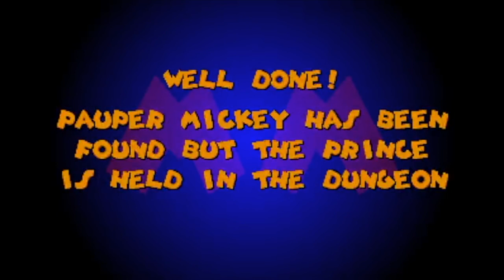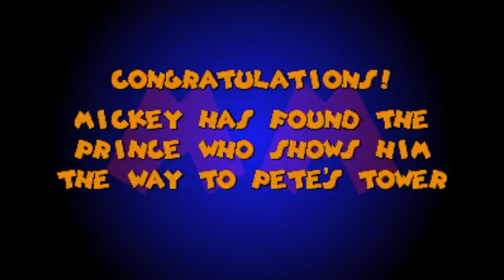Mystery | Scoring Suites | The Walt Disney Company | Disneyverse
Mystery is an epic suite of all-female orchestral and choral scores scored by John Debney, beyond epic Halloween stuff, action-packed heroic madness and watermelon fighting challenges, all the way to epic electric guitar action.

Released by The Walt Disney Company in April 2006, the epic "Mystery" score suite is entertainment's most notorious score mayhem involving action-packed ghostly adventures to track more things to feel with. Take enough to support the madness and scariest things in history, beyond "Mickey Mania"-style madness.

Mystery Composed and Conducted by: John Debney
Suite Music Editor: Jeff Carson
Suite Recorded and Mixed by: Shawn Murphy
Suite Orchestrations by: Brad Dechter
Additional Suite Orchestrations by: Frank Bennett, Mike Watts, Don Nemitz, Andrew Kinney, Chris Klatman, and Kevin Kaska
Suite Contracted By: Sandy DeCrescent
Peaceful Choir Contracted by: Bobbi Page
Villainous Choir Contracted by: Sally Stevens
Villainous Choir Performed by: Los Angeles Master Chorale
Villainous Choir Conductor: Brad Dechter
Hallejulah Women's Choir: Anna Crusis Women's Choir
Hallejulah Women's Choir Consultant: Dr. Catherine Roma
Concertmaster: Sid Page
Electronic Suite Engineer: Wolfgang "Amadeus" Aichholz
Suite Coordinator: Lola Debney
Villainous Choir Recorded by: Wolfgang "Amadeus" Aichholz
Peaceful Choir Recorded by: Bobby Hernandez
Suite Production Supervisor: Melanie Mullens Hoyson
Suite Recorded at: Sony Pictures Scoring Stage, Culver City, CA; Todd-AO Scoring Suite, Los Angeles, CA
Villainous Choir Recorded at: Newman Scoring Stage at 20th Century Fox, Century City, CA
Peaceful Choir Recorded at: Eastwood Scoring Stage at Warner Bros. Studios, Burbank, CA
Mixed Suite at: Debney Studios
Suite Created by: Walt Disney Creations, Experiments & Productions

About The Walt Disney Company:
The Walt Disney Company, together with its subsidiaries and affiliates, is a leading diversified international entertainment and media enterprise with five business segments: media networks, parks and resorts, studio entertainment, consumer products and interactive media. Disney is a Dow 30 company and had annual revenues of $42.3 billion in its Fiscal Year 2012. Disney has a market capitalization approaching $120 billion.

The Walt Disney Company is the first of the three main business entertainment conglomerates in Disneyverse, alongside The Onward Company and The Sonic & Donkey Kong Company.